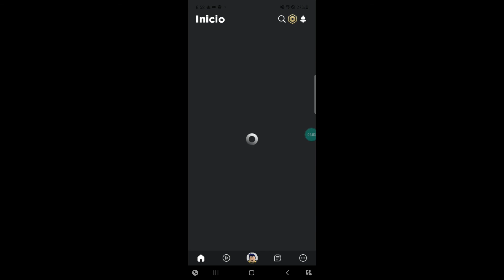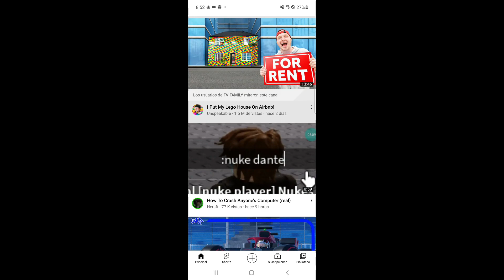f1 crash comp 1